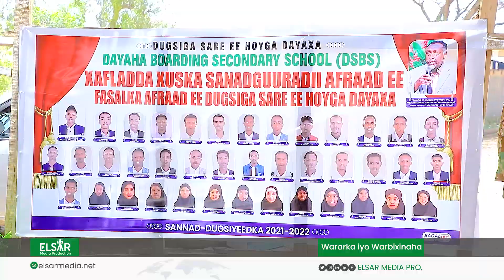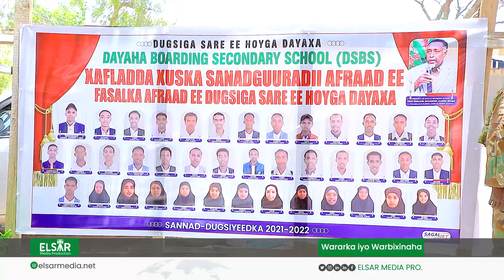Wafti Uu Hogaaminayo badhasaabka sanaag Oo Gaadhay Dugsiga Hoyga ah ee Dayaxa